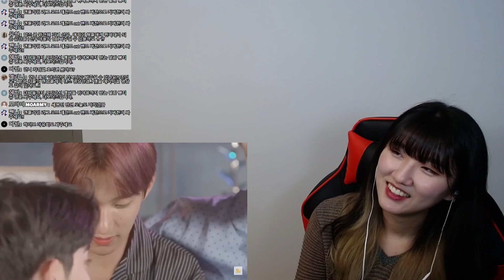[Live Edit | ENG] 별안간😭 | 세븐틴(SEVENTEEN) | 눕방 아닌 눕방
출처 - 잡duck ♪